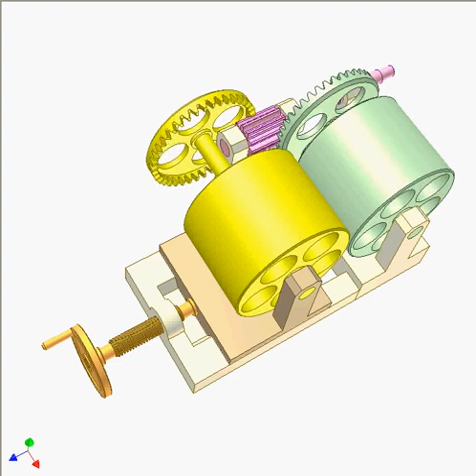2759 Face gear 5